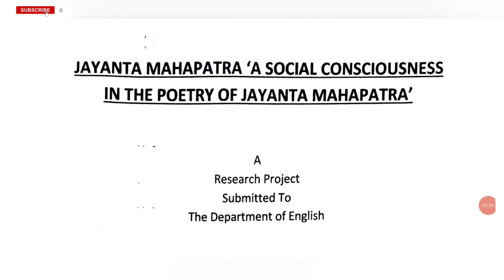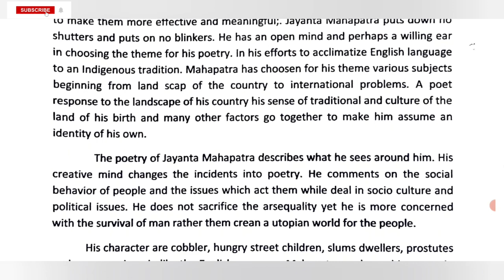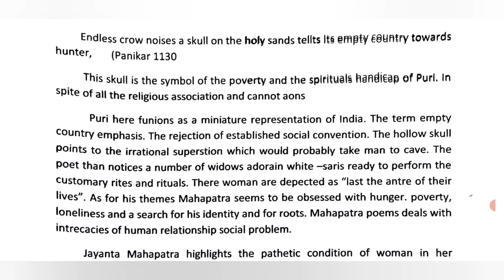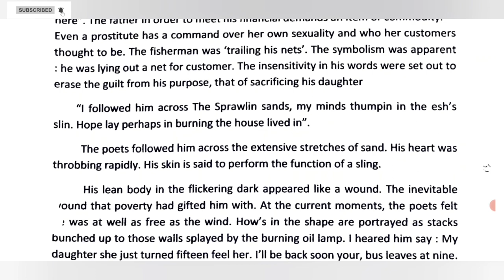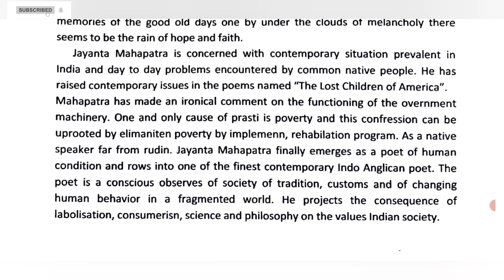Jayant Mahapatra As a Poet | complete Analysis & Project File by Learn English with Maa Saraswati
Jayanta Mahapatra (born 22 October 1928) is an Indian English poet. He is the first Indian poet to win a Sahitya Akademi award for English poetry. He is the author of poems such as Indian Summer and Hunger, which are regarded as classics in modern Indian English literature. He was awarded a Padma Shri, the fourth highest civilian honour in India in 2009.He returned the award in 2015 to protest against rising intolerance in India.
Mahapatra was part of a trio of poets who laid the foundations of Indian English poetry. He shared a special bond with A. K. Ramanujan. Mahapatra is also different in not being a product of the Bombay school of poets besides R. Parthasarathy. Over time, he has managed to carve a quiet, tranquil poetic voice of his own, different from those of his contemporaries.